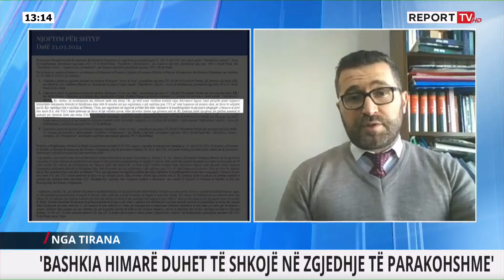Shkarkimi i Goros, Juristi: Vendimarrja i mbetet kryeministrit, prefekti është thjesht propozues